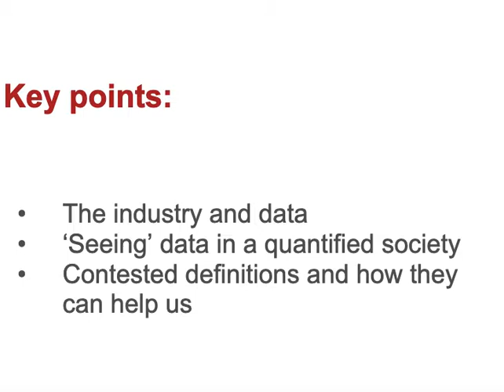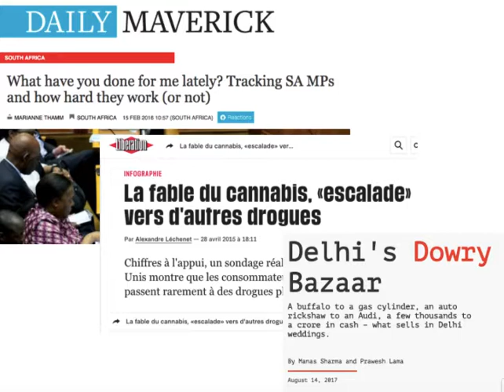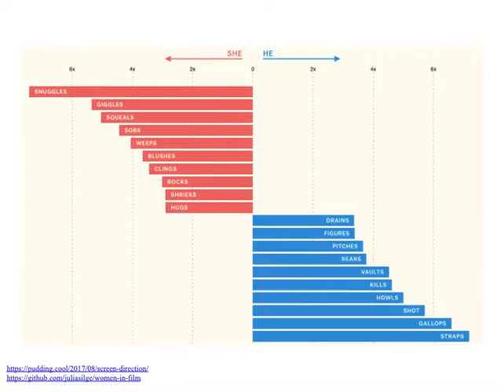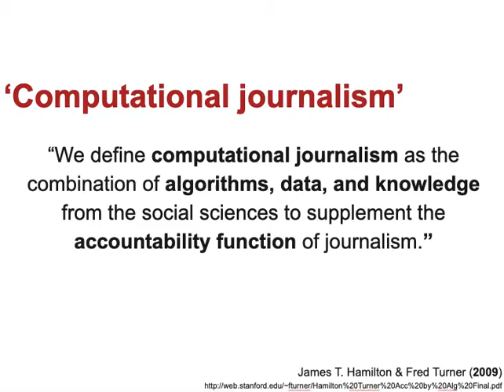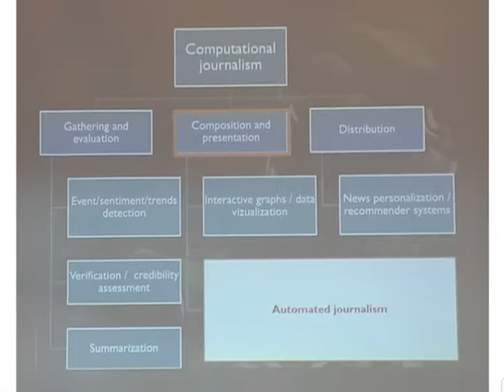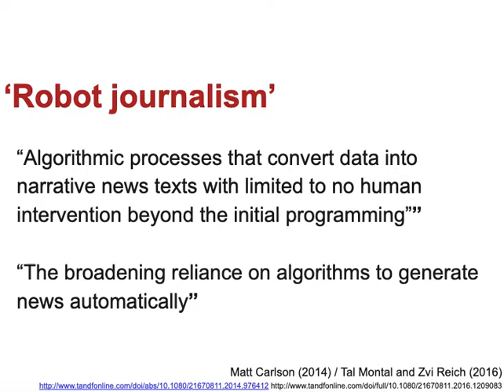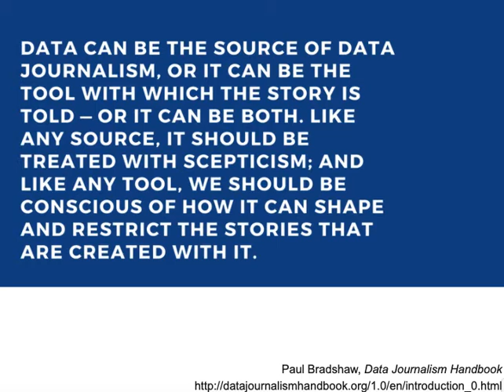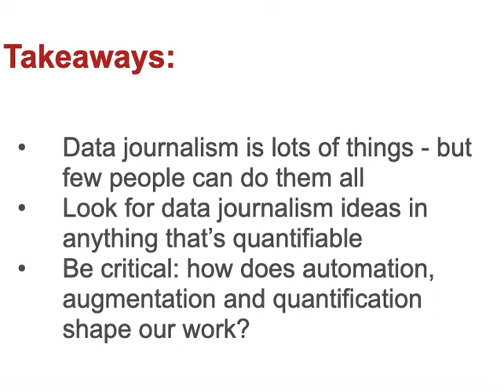What is data journalism — and why is it growing so much?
In this first presentation from the module Data Journalism I look at why data journalism has grown in the industry and some of the definitions of data journalism, as well as related terms such as computational journalism, robot journalism and augmented journalism — and what we can learn from those definitions as practitioners.

Find out more about the MA in Data Journalism at BCU